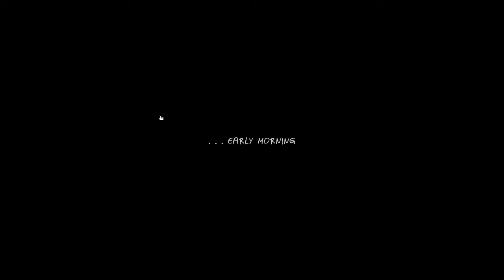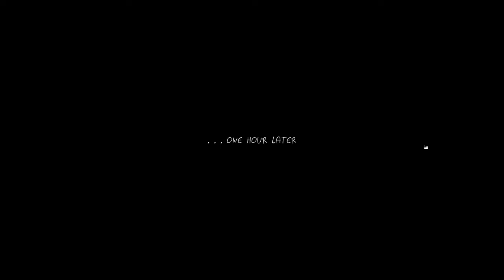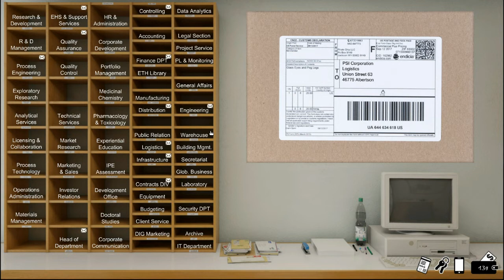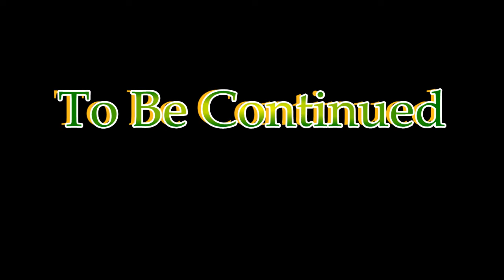Room To Rent Gameplay #19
Room To Rent Gameplay